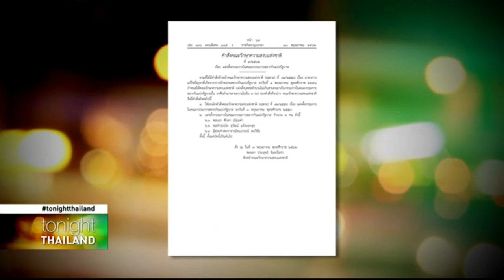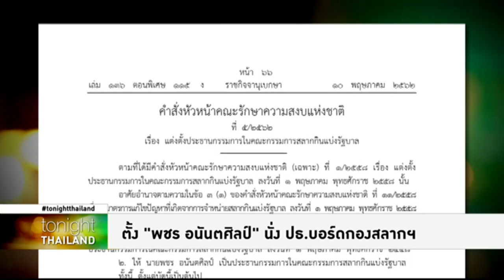Tonight Thailand - ตั้ง 'พชร อนันตศิลป์' นั่ง ปธ.บอร์ดกองสลากฯ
หัวหน้า คสช. ตั้ง 'พชร อนันตศิลป์' อธิบดีกรมสรรพสามิต เป็น ประธานบอร์ดกองสลากฯ แทน 'พล.อ.อภิรัช คงสมพงษ์' ซึ่งจะไปเป็น ส.ว. โดยตำแหน่ง